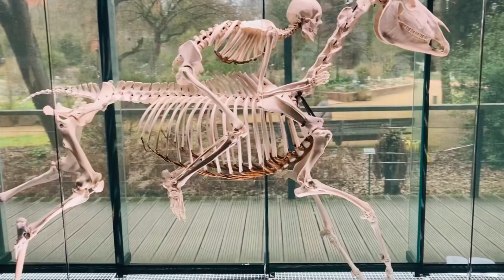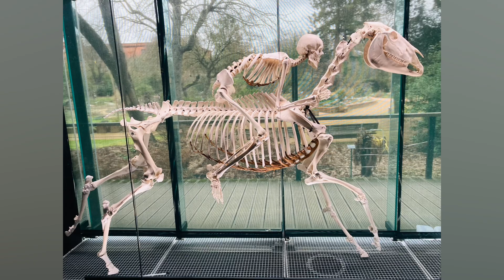Muséum ô Toulouse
Muséum , ponts toulousains , canal…